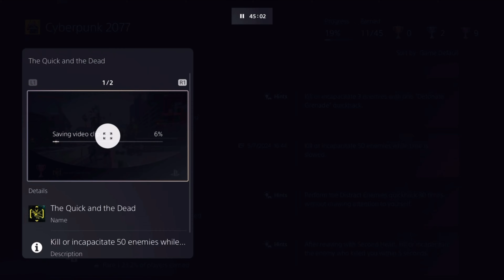Cyberpunk 2077 + DLC - 100% exploration and platinum text guide - part 11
This playlist will help you getting everything the game has to offer to help you achieve platinum grind and filling the weapon collection board and everything the game has too offer!

You need a pen and paper. Why? when i get a holo-call or a text message and you didn't get the same then you need to scribble it down from the character's name to every dialogue options i picked to ensure you're on par.
You should always watch the video first before attempting to follow in case you need to scribble down my textings or holo-call moments because text messages and holo-call is often randomly and a few of them scripted.

it is strongly recommended to choose CORPO lifestyle path to ensure that you pick the same dialogue options like i picked. Definitely invest into the same Attributes point and skill points into what i invested to ensure that you are on par.